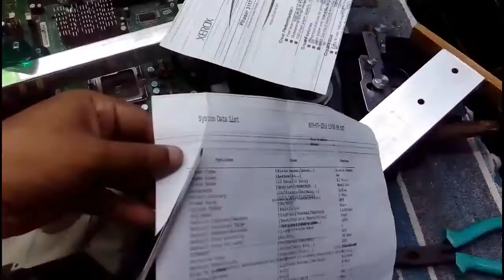Microscope Stand Professional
How to make professional microscope stand at home.